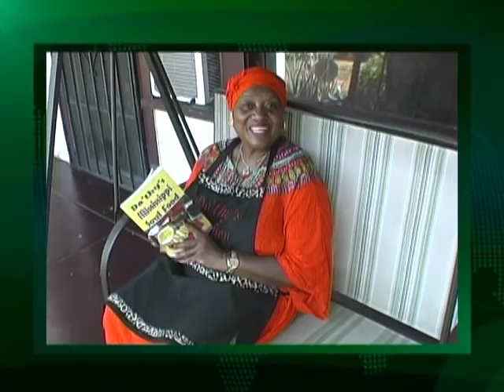BROCCOLI & CHEESE CASSEROLE! TASTY!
Cooking lessons from Grandma Da'thy's kitchen! HAPPY EATING!